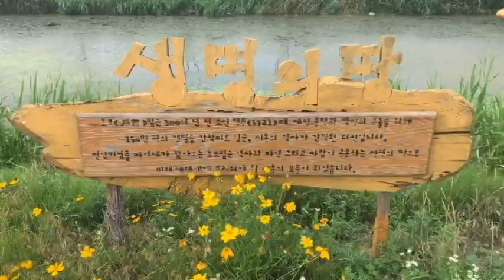연꽃 테마파크에서의 산책(A walk in thelotus theme park)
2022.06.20. 경기도 시흥시 신천에 주소를 둔 시찰회 소속 교회에서 시찰회를 하고 2부 순서로 연꽃 테마파크를 방문하여 산책하게 되었다.
 이때 스마트폰으로 영상을 담아 편집 제작 후 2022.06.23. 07:00 예약 공개한다.
 배경음악으로는 정호 2집의 "내가 처음사랑으로"를 담고 있다.

 연꽃테마파크 주소 : 경기도 시흥시 관곡지로 139
                      준비물 :  양산, 운동화, 모자

 늘 갓아이네스 - 김철민 채널을 방문하시며 응원을 아끼지 않는 모든 분들께 하나님의 축복이 가득하시길 기도합니다.  샬롬((((